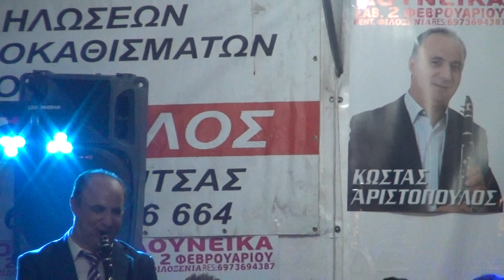ΑΝΤΩΝΙΟΥ ΑΡΙΣΤΟΠΟΥΛΟΣ ΡΩΤΑΩ ΤΟΥ ΟΥΡΑΝΟΥ ΤΑ ΑΣΤΕΡΙΑ ΔΟΥΝΑΙΪΚΑ ΑΓΡΙΝΙΟΥ 2-2-19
ΔΙΟΡΓΑΝΩΣΗ ΞΕΝΩΝΑΣ ΦΙΛΟΞΕΝΙΑ ΜΠΟΥΡΔΟΣ